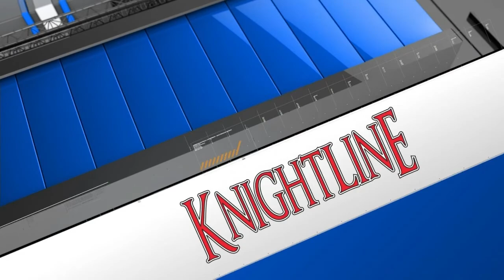Player of the Game: Billy Skripac, South Range